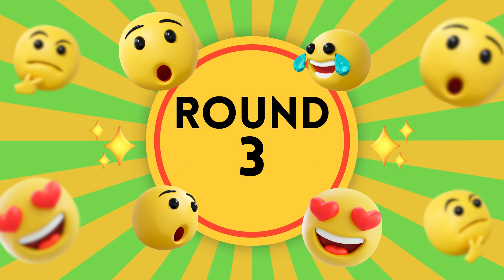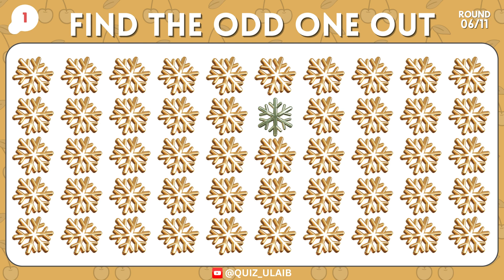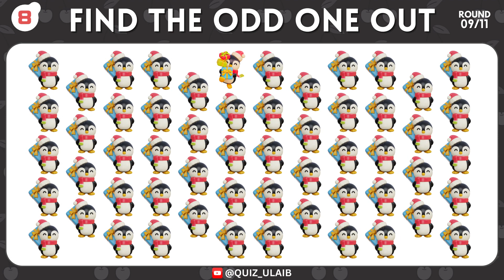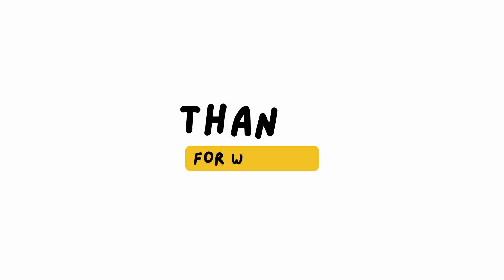Find the ODD One Out - Christmas Edition 🎅⛄️🎄 | Find the odd emoji | Part 2 Quiz Ulaib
Find the ODD One Out - Christmas Edition 🎅⛄️🎄 | EMOJI QUIZ